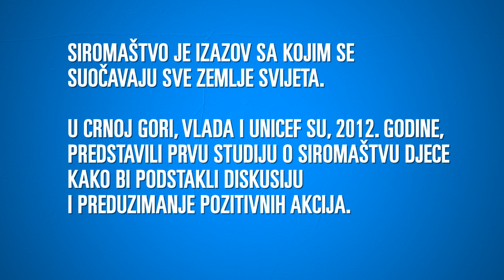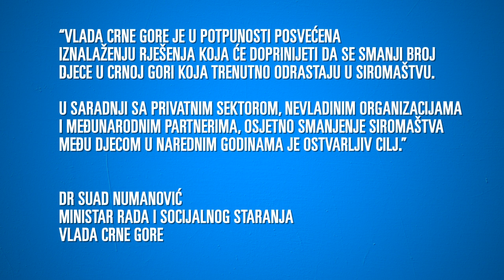Child Poverty in Montenegro 2012 - Montenegrin version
17. Oktobar 2012. - Danas je Međunarodni dan borbe protiv siromaštva. U Crnoj Gori, Vlada i UNICEF su, ove godine, predstavili prvu Studiju o siromaštvu djece. Pogledaj šta kažu ključni podaci i podijeli animaciju sa prijateljima da bi zajedno podstakli diskusiju i pozitivne akcije.